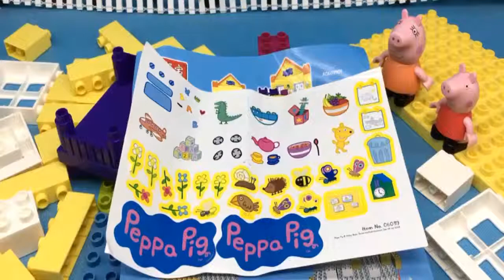Peppa Pig Family House Lego & For Kids Peppa Pig Lego